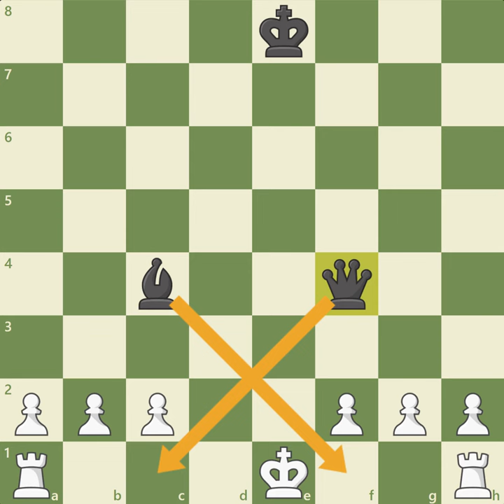Правила шахмат: Рокировка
Можно ли в шахматах переместить две фигуры одним ходом? Да, если наша цель - рокировка и безопасность короля. Узнаем все в новом уроке шахмат! 👩‍🎓

130 с лишним уроков шахмат от начинающего до разрядника, и от дебюта до техники окончаний на